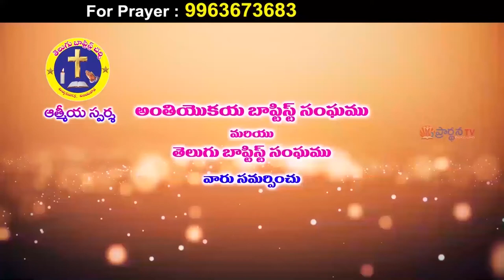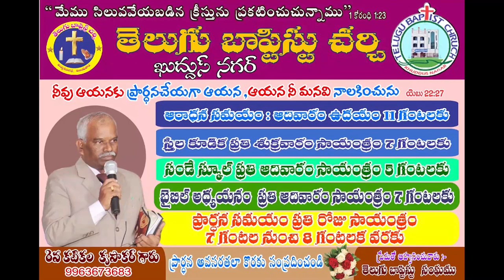18 12 21 krupakar garu